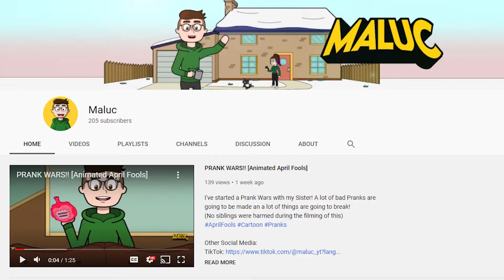Wie zou eerder een gebroken hart hebben? 💔 [Most Likely] Enya en Marc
We gaan een aantal vragen beantwoorden voor deze most likely challenge, dat nu voornamelijk gaat over koppels. Wie van ons zou er bijvoorbeeld eerder een gebroken hart hebben?